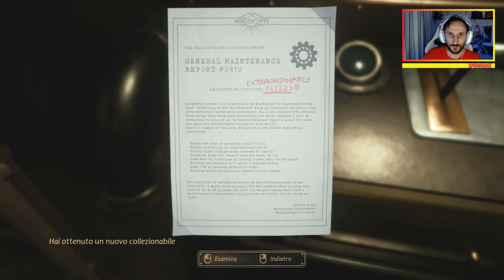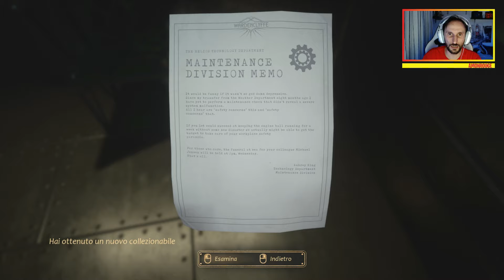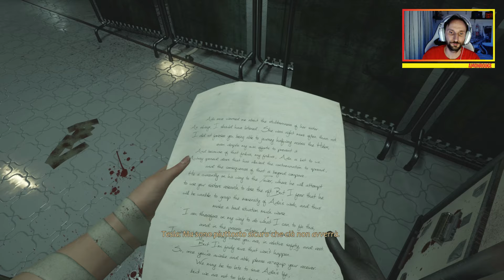La Torre Tesla - Close To The Sun ITA #11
Nikola Tesla è uno dei più importanti inventori e scienziati (se non il più importante) che il mondo ha conosciuto.E' grazie a lui che la tecnologia si e progredita così tanto ma anche a lui sono state "tappate" le ali.
In questo gioco,ambientato a inizio 1900 vedremo una realtà alternativa a quella che conosciamo e conosceremo alcune sue invenzioni e tantissimi misteri.
La protagonista è Rose che si imbarca sulla Helios (una nave costruita dal nostro Tesla) per andare dalla sorella Ada.